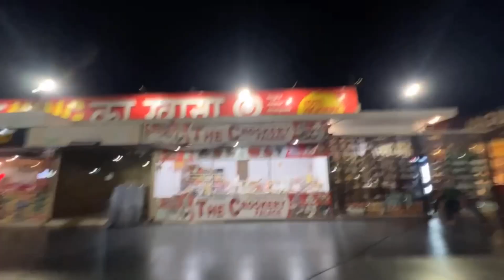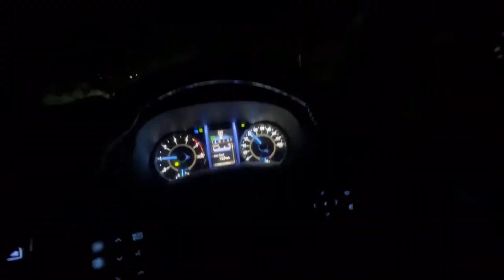BINA PLAN KRE NIKAL GYE KHATU SHYAM JI💗|| TRAVELLING GHOST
Toh guys is vlog m hum gye khatu shyam ji by road or drshan krke boht mn ko sukoon mila..

Comments m Khatu baba ki jai likhna bilkul mt bhulna

Or kaisa lga apko yeh vlog comment krke zrur btana..

Or video ko like krne bilkul mt bhulna